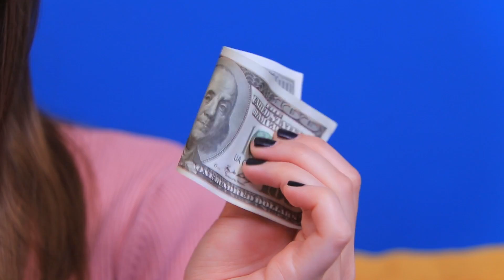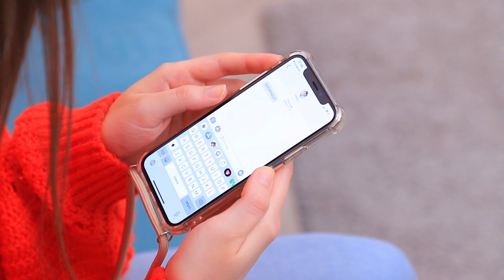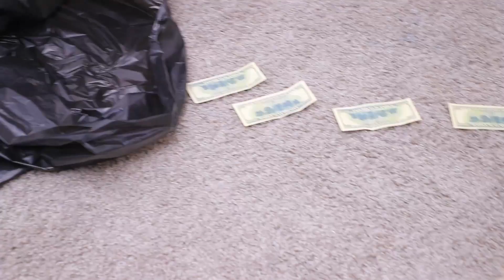7 Astuces Brillantes Pour Économiser De L'Argent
Comment économiser de l'argent? On a quelques idées! Mais si ta petite amie est une grosse dépensière? Tu devrais le cacher dans un endroit sûr? Ou cacher ta petite amie loin de ses magasins préférés? Découvre la nouvelle vidéo de WooHoo sur ce qu'il faut faire si ta petite amie est une grosse dépensière!